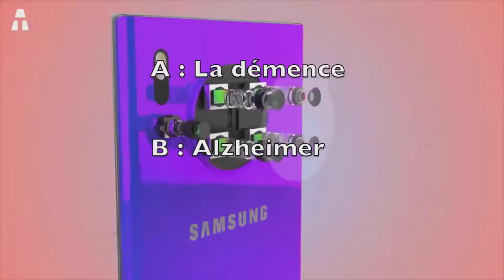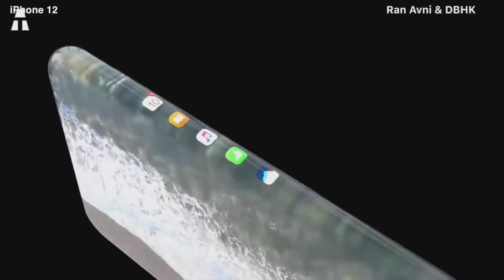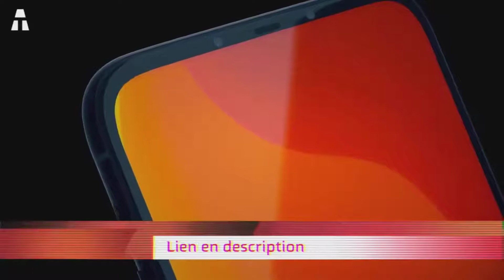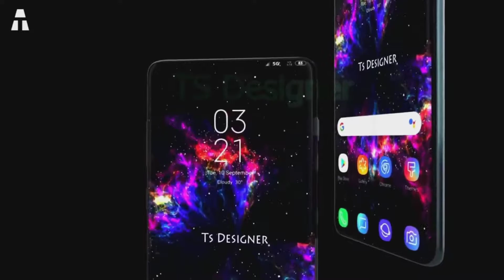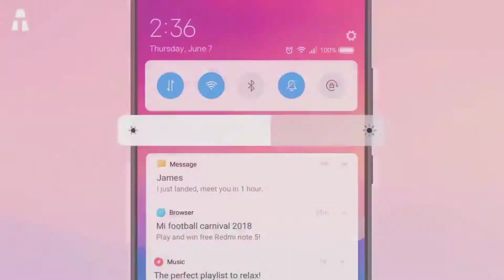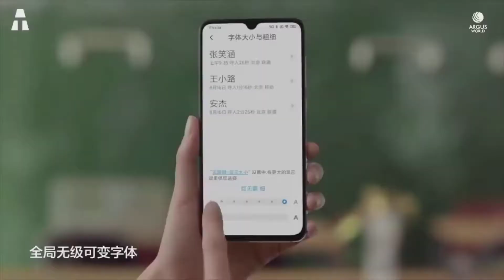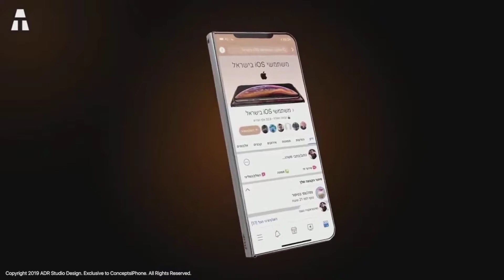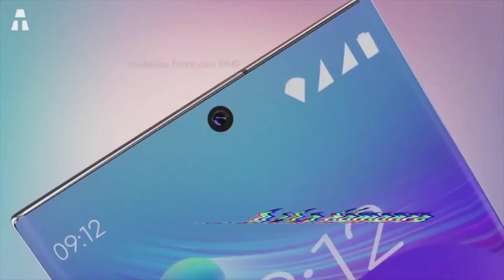5 SMARTPHONES CHE SARANNO ANNUNCIATI NEL 2020 !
Molte voci e speculazioni stanno emergendo su Internet in merito al rilascio di nuovi smartphone nel 2020! In questo video vedremo tutto questo di più selezionando 5 smartphone la cui uscita è prevista per l'anno 2020!

👉 Se hai amato uno o più prodotti di questo video, puoi scoprire di più qui sotto:

Come? Amazon Prime

Non esitare a condividere il video sui tuoi social network se ti è piaciuto!

Non dimenticare di attivare le notifiche facendo clic su 🔔 per seguire tutti i miei nuovi video e tutte le novità aTech!

✔ Grazie ヅ ヅ